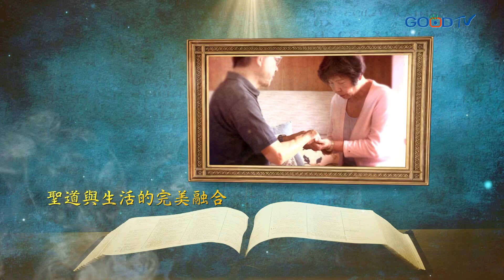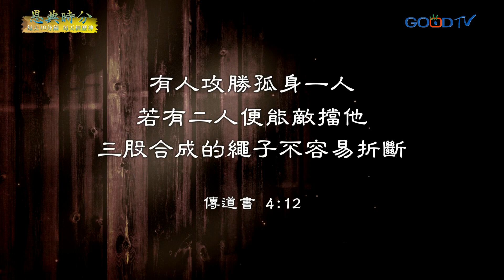恩典時分~不要單打獨鬥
恩典分享：雖然參孫力大無窮，一人可以打倒千人，但是單打獨鬥也是導致他無法一直走在上帝祝福理的原因，參孫的能力大到他覺得自己一個人就夠了，以至於沒有人可以與他互相幫補、提醒指正，讓他愈走愈孤單。